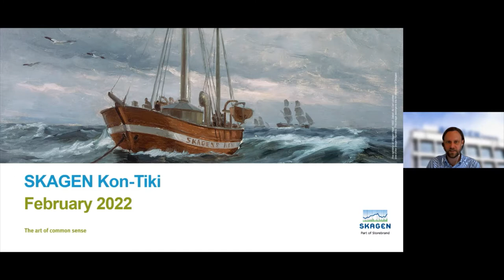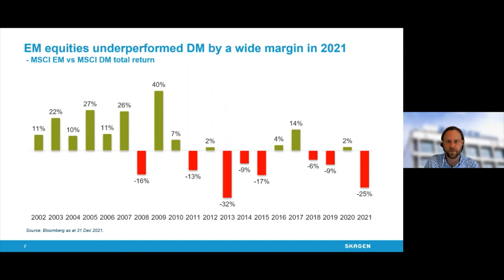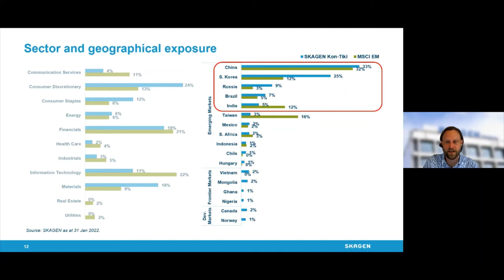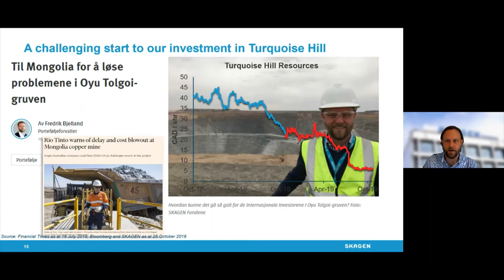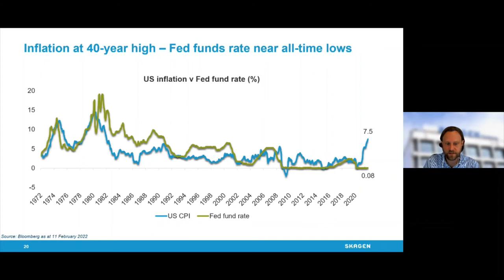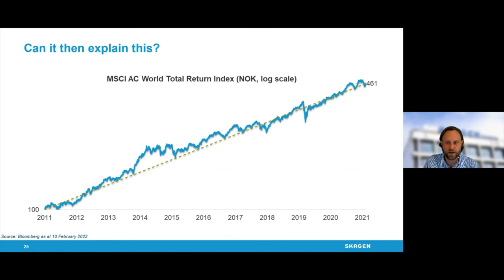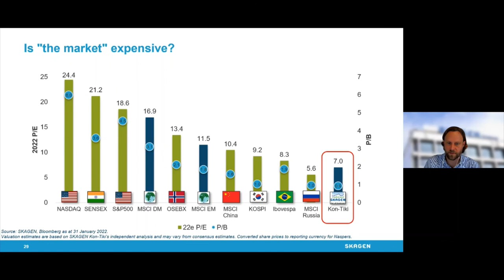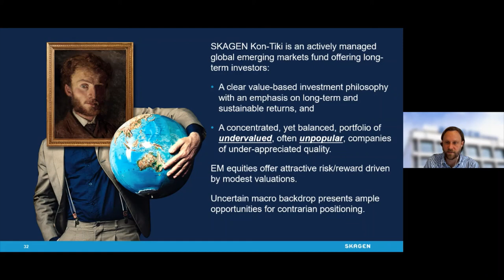Market update with SKAGEN Kon Tiki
Portfolio manager Fredrik Bjelland in SKAGEN Kon-Tiki gives an update and market outlook as of 17 February 2022.